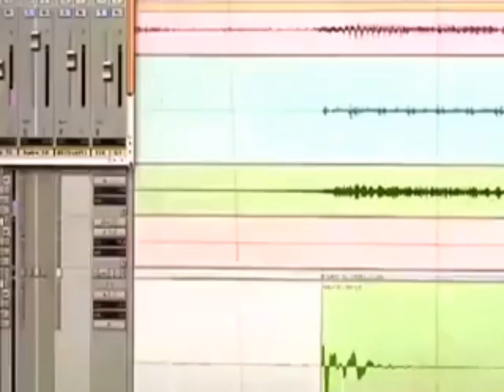Mushroomhead - Erase the Doubt